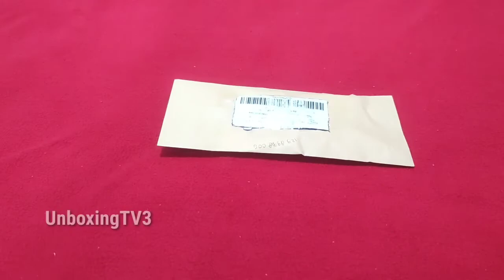Unboxing / Review Keychain Gantungan Kunci Tali Buckle Tag No Hp. Unik Keren Murah Banget Lhoo!!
Unboxing / Gantungan Kunci Keren Nih

1X gantungan kunci
1x Tag No Hp Anti hilang (6 grup)
1x Buckle
1x Obeng

Spesifikasi:
Kategori: Car Keychain 3 in 1
Bahan: Baja tahan karat
Ukuran: 70x14x3mm
Jumlah: 1Set

hanya Rp. 9000 murah banget...!